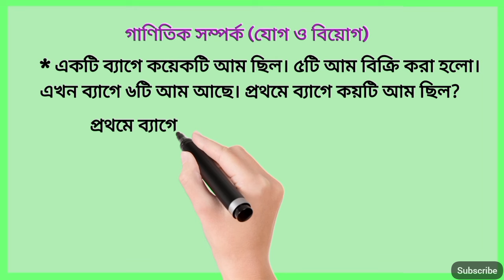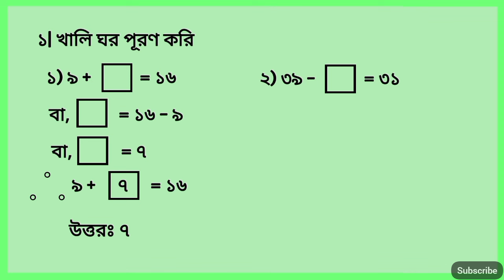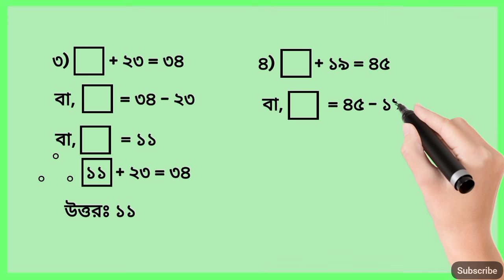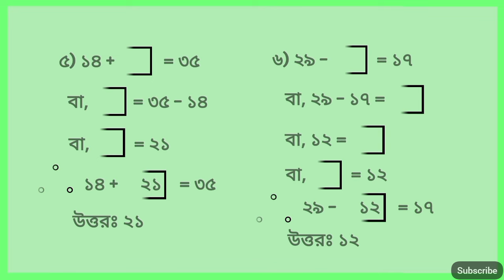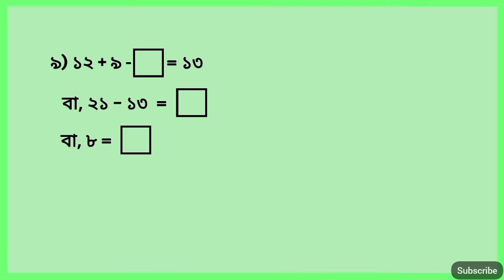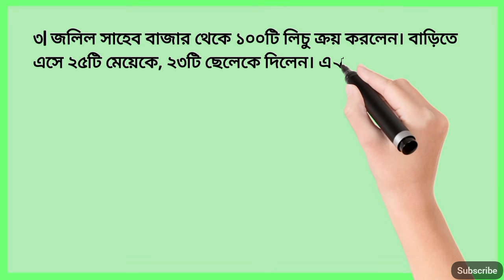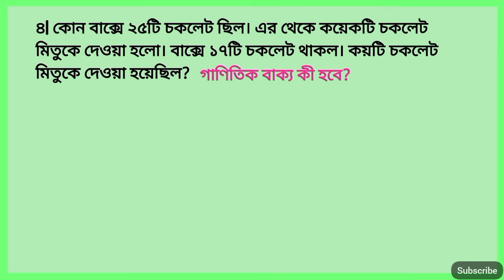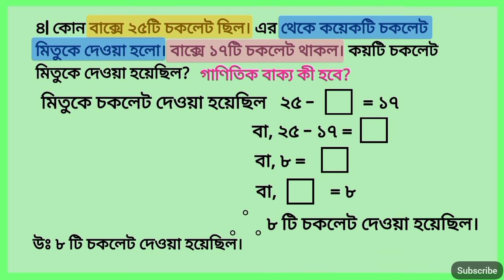দ্বিতীয় শ্রেণির গণিত সমাধান ৫৪ পৃষ্ঠা | ৫৩ অধ্যায় ২ | class 2 math page 54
how to solve? দ্বিতীয় শ্রেণির গণিত সমাধান ৫৪ পৃষ্ঠা | Class two math page 54 | class 2 math page 54 | দ্বিতীয় শ্রেণির গণিত ৫৪ পৃষ্ঠা | দ্বিতীয় শ্রেণির গাণিতিক সম্পর্ক যোগ ও বিয়োগ | দ্বিতীয় শ্রেণিত গণিত ৫৩ পৃষ্ঠা | ২য় শ্রেণির গণিত ৫৪ পৃষ্ঠা | class 2 math 2024 page 54 | ২য় শ্রেণির গণিত গাণিতিক সম্পর্ক | ২য় শ্রেণির গণিত অধ্যায় ২ | class 2 math | দ্বিতীয় শ্রেণির গণিত

অভিভাবক: ভবিষ্যৎ নির্মাণের অংশীদার।
Hi, Everyone
We have created new video for all. In today's video, we will learn class two mathematics page 53 and 54. we completed these page.we will create new videos for you, you can learn numbers by watching our videos. "This channel is built only on Education" in this video, we will learn addition - subtraction and Mathematical relationship numbers of the second grade is solved.

দ্বিতীয় শ্রেণির গণিত সমাধান ৫৪ পৃষ্ঠা
class two math page 54
দ্বিতীয় শ্রেণির গণিত অধ্যায় ২
class two math solution page 54
দ্বিতীয় শ্রেণির গণিত ৫৪ পৃষ্ঠা
২য় শ্রেণির গণিত
math for class two
class 2 math page 54
দ্বিতীয় শ্রেণির গণিত গাণিতিক সম্পর্ক
দ্বিতীয় শ্রেণির গণিত ৫৩ পৃষ্ঠা
দ্বিতীয় শ্রেণির গণিত সমাধান ৫৩ পৃষ্ঠা
দ্বিতীয় শ্রেণির গণিত
দ্বিতীয় শ্রেণির গণিত
গানিতিক সম্পর্ক যোগ ও বিয়োগ ৫৪ পৃষ্ঠা
২য় শ্রেণির গণিত ৫৪ পৃষ্ঠা
২য় শ্রেণির গণিত সমাধান ৫৪ পৃষ্ঠা
২য় শ্রেণির গণিত সমাধান ৫৪ পৃষ্ঠা ২০২৪
২য় শ্রেণির গণিত সমাধান
২য় শ্রেণির গণিত পৃষ্ঠা ৫৪
গণিত ২য় শ্রেণি পৃষ্ঠা ৫৪
ক্লাস টু এর অংক
ক্লাস ২ এর গণিত সমাধান
dwitiya shreni ganit
class two math page 54 2024
class 2 ganit
class two 54 page math
class 2 54 page math
দ্বিতীয় শ্রেণির গণিত সমাধান
class two math 2024
class 2 math 2024
দ্বিতীয় শ্রেণির গণিত ৫৪ পৃষ্ঠা ২০২৪
class 2 er math page 54
class 2 ar math page 54
দ্বিতীয় শ্রেণির গণিত ৫৪ পৃষ্ঠার
ক্লাস ২ এর গণিত সমাধান ৫৪ পৃষ্ঠা
ক্লাস ২ এর গণিত সমাধান পৃষ্ঠা ৫৪
২য় শ্রেণির গণিত ৫৪ পৃষ্ঠা ২০২৪
54 page math class 2
class 2 ganit page 54